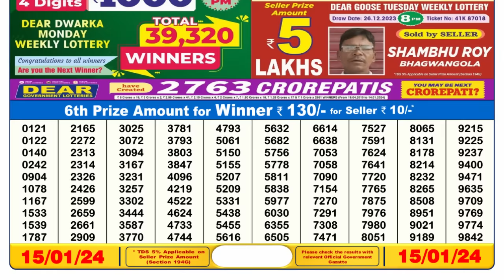🔴 Lottery Sambad Live 06:00pm 15/01/24 Day Nagaland State Dear Lottery Result Pdf Download